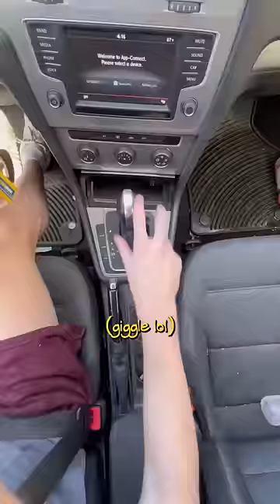I Traveled to the World’s Loneliest Toilet Just to Use It 💩